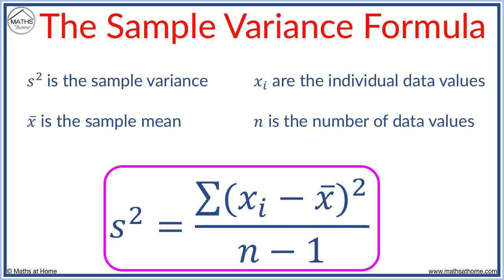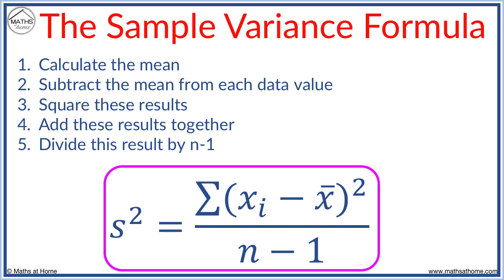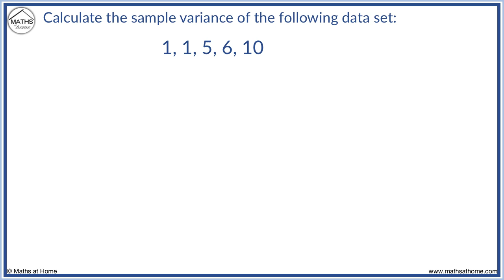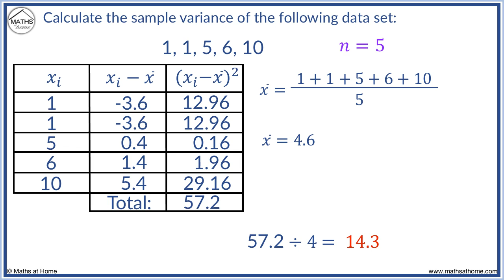How to Calculate the Variance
The full lesson and more can be found on our

In this lesson we learn how to calculate the sample variance of a data set. We learn the formula for variance and how to calculate the variance in steps. We calculate the variance of two examples.